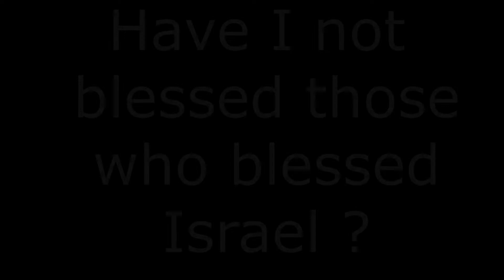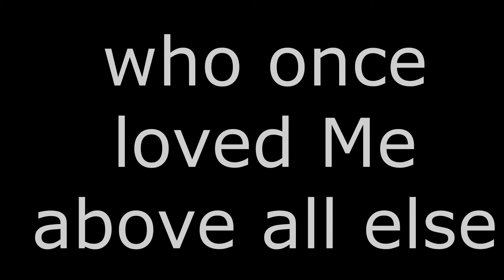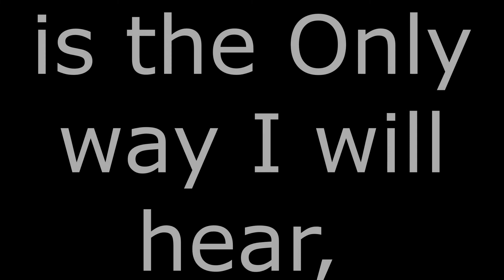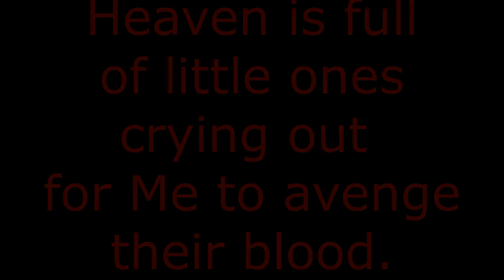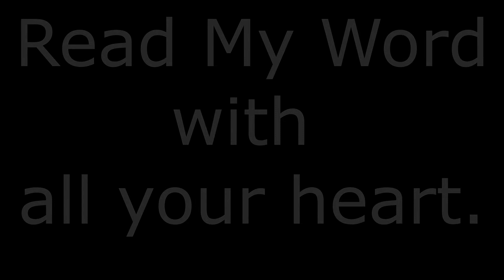Whoredom of America !!! ( A Series of Prophecies concerning U.S) (6th Warning)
This is 6th Prophecy message about America !!!

Once great nation for the world, Now She has completely turned
her back on Jesus Christ !!!

ALL IN for her doing whoredom !!!
ALL IN !!!
ALL IN !!!

Just like there will be no more Tomorrow !!!

ALL IN !!!

God's People !!! Wake Up !!!
Jesus Christ is coming very very soon !!!

Repent !!!

with shalom
Brother in Christ